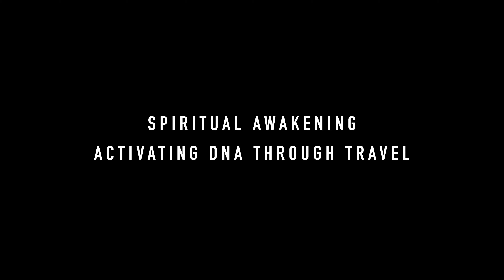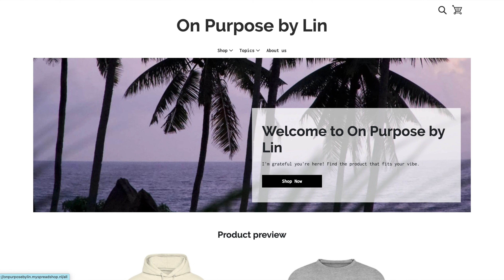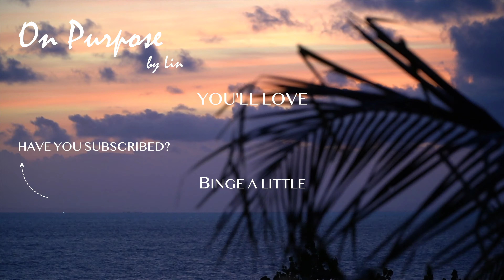How Travel May Activate Or Deepen Your Spiritual Awakening [DNA Activation]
Certain locations in the world have intense strong spiritual energy, that, in my believe, supports your spiritual awakening journey. Join me on the deep conversation about travel, energy vortexes, the earths chakras, awakening, past lives and the akashic records.

Watch this episode now to find out more!

Stickers, Hoodies, Sweaters, Shirts and Tote bags at your disposal, check it out here!

AND big news! This episode is available now too on my brand new PODCAST! Some of you have been asking for podcast form content.. so.. I've got something special for you!

The "Returning Home" Podcast is now live!

Hop over to Spotify or Apple Podcast and search for "Returning Home" to listen to soul fulfilling topics and conversations everywhere you go! (links below)

Check out my YouTube channel to see the latest videos to manifest the life you love and awaken to you fullest potential:

So much love and positive energy your way,
Lin

Listen on Apple Podcast: Returning Home with Lin Liem